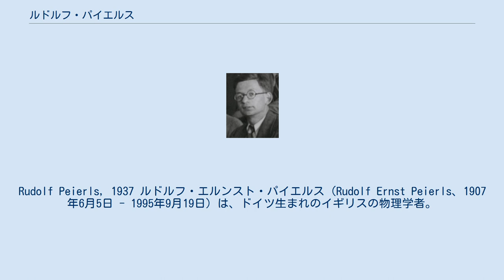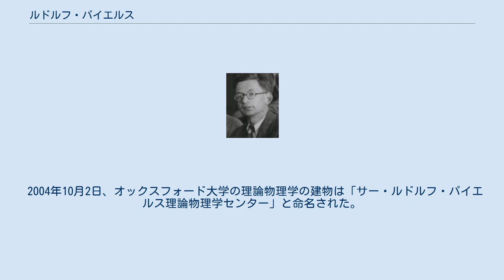ルドルフ・パイエルス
Rudolf Peierls, 1937 ルドルフ・エルンスト・パイエルス（Rudolf Ernst Peierls、1907年6月5日 - 1995年9月19日）は、ドイツ生まれのイギリスの物理学者。
 一次元電子-格子系が、構造不安定性を持つことを指摘した（パイエルス不安定性、パイエルス転移）。
 ベルリンでユダヤ人実業家の息子として生まれた。
ハイゼンベルクやパウリのもとで原子物理学を学んだ。
はじめは半導体の伝導性に関する研究を行い、これが量子物理学へと結びついた。
 ヒトラーがドイツで政権を取ると、パイエルスはイギリスのバーミンガムへ移り、1939年頃までにはフリッシュやチャドウィックとともに原子の研究を行なった。
1940年に核分裂のエネルギーに関する論文を発表した。
これがアメリカやイギリスの当局の興味を引き、パイエルスは1943年にマンハッタン計画に参加した。
戦後は1963年までバーミンガム大学で、次いでオックスフォード大学で1974年まで教鞭をとった。
 1968年にナイトに叙された。
1953年には東京および京都で開催された国際理論物理学会に出席するため来日した。
 2004年10月2日、オックスフォード大学の理論物理学の建物は「サー・ルドルフ・パイエルス理論物理学センター」と命名された。